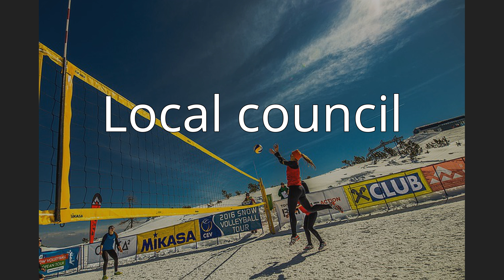Wagrain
Wagrain (Austro-Bavarian: Wågroã) is a market town in the St. Johann im Pongau District in the Austrian state of Salzburg. It is located in a high valley stretching from the Salzach at Sankt Johann in the west to the Enns river in the east. The municipality includes the Katastralgemeinden Hof, Hofmarkt, Schwaighof and Vorderkleinarl. The population is about 3,020.